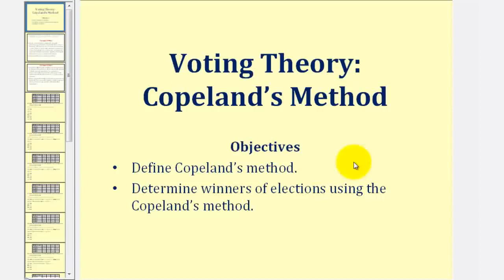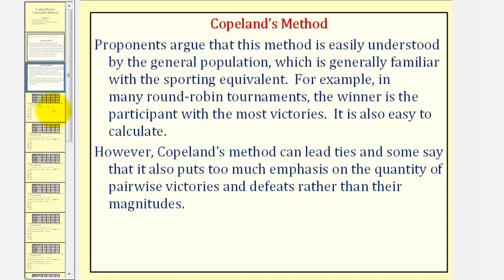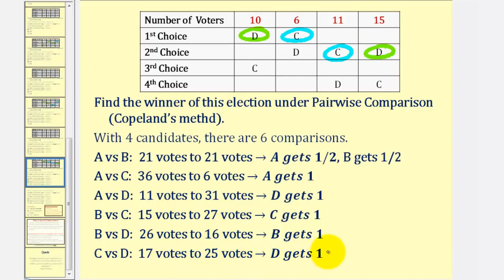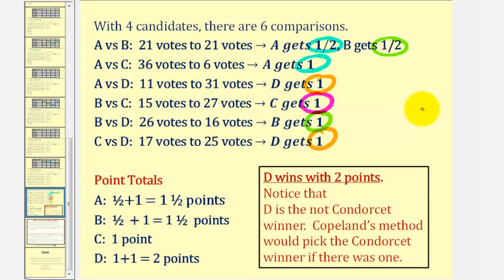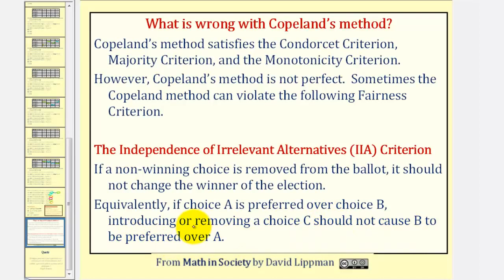Teoría de la votación: el método de Copeland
Este video explica cómo determinar el ganador de una elección utilizando el método de Copeland. Sitio